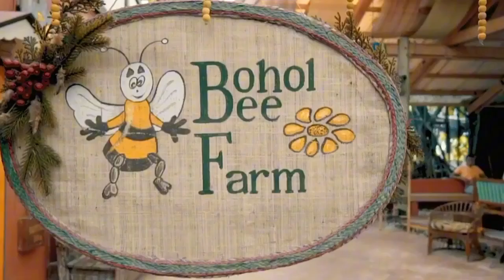LOVE BOHOL/LOVE OUR NATURE#CTTO OF THE VIDEO